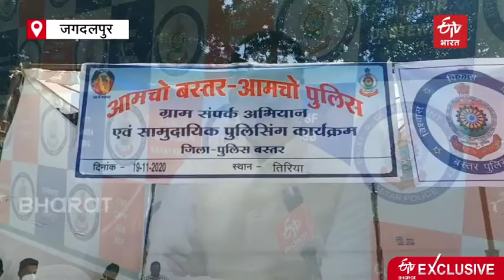नक्सलियों पर नकेल के लिए इस साल खुले बंपर पुलिस बेस कैंप | ETV Bharat Chhattisgarh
नक्सलवाद के खिलाफ लड़ाई में साल 2020 पुलिस के लिए सफलताओं भरा रहा. इस साल 800 से ज्यादा नक्सलियों ने पुलिस के सामने हथियार डाल दिए. पुलिस-नक्सली मुठभेड़ में कई हार्डकोर नक्सली मारे गए. 10 साल में ऐसा पहली बार हुआ कि एक साल में घोर नक्सल प्रभावित क्षेत्रों में 16 नए पुलिस बेस कैंप खोले गए. आईजी सुंदरराज पी का कहना है कि साल 2021 में और नए कैंप खोले जाएंगे.